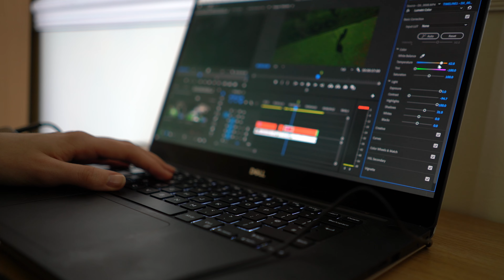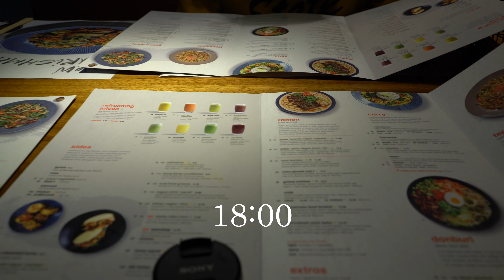A THURSDAY IN MAY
'FLOWER' (prod. by MetzMusic)